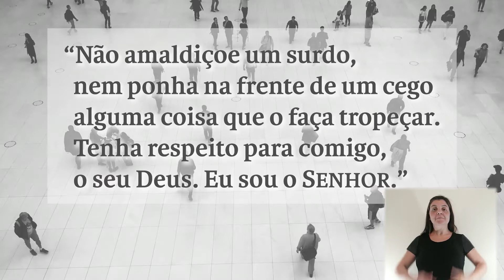Campanha Braile - PraCegoLer - com LIBRAS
Queremos levar a Palavra de Deus em braile para
2 mil pessoas cegas. Além de oferecer a Bíblia em braile completa para 15 instituições de apoio à pessoa cega. Você pode fazer parte da Campanha PraCegoLer fazendo sua doação.